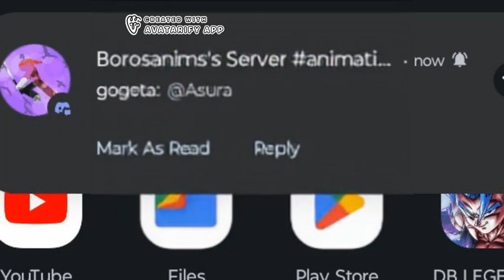July 27, 2023